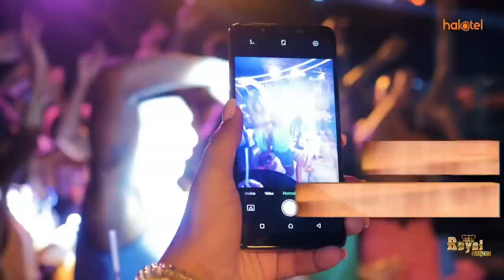KITWANGA AWAPA VIDONGE VYAO WASIOIPENDA ATCL